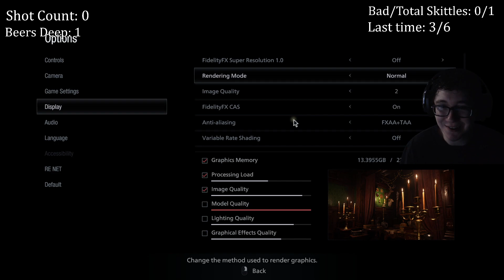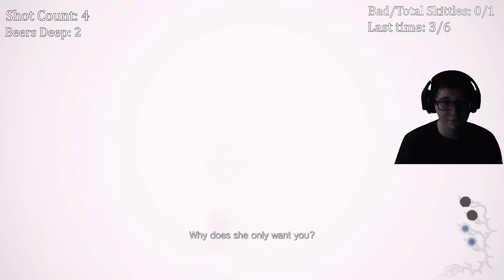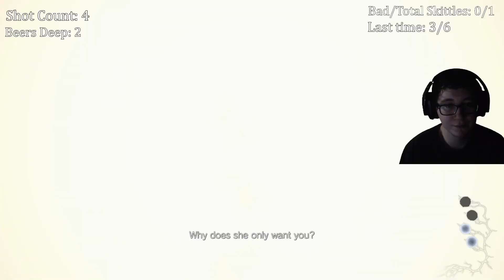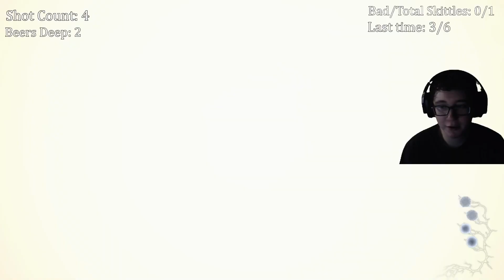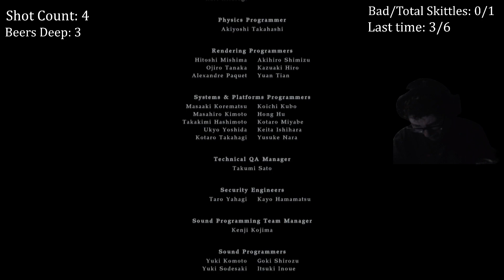Resident Evil Village Winters' Expansion Full Stream (From January 15th 2023)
I played the RE8 DLC. Here's the stream.